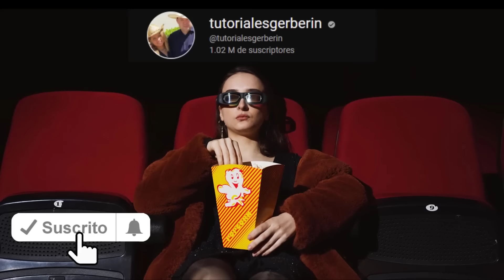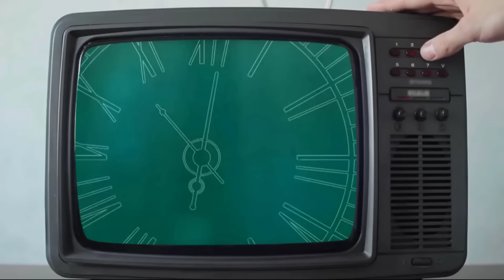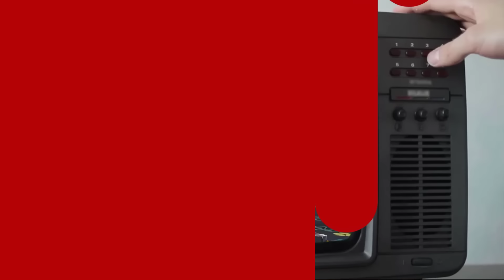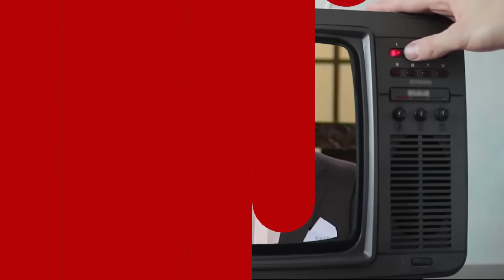Mujeres Famosas que fueron engañadas por sus parejas | El club de mujeres Engañadas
Muchos Aún se acuerdan de la fastuosa boda de Tommy mottola y Thalía, Thalía entrando en la Catedral de Nueva York, con esa cola larga de casi 50 metros, Toda una boda de princesa de cuento, Y resulta que 23 años después de casados y de nunca haber tenido un escándalo; algunos medios, aseguran que Tommy mottola le fue infiel a Thalía con Leslie shaw.
De acuerdo con diversos reportes de medios de comunicación,tanto  de México como de Estados Unidos;  el matrimonio está a nadita del divorcio, Ya que trasciende que el empresario musical le fue infiel a su esposa. según los reportes periodísticos, Tomy, tuvo un romance con la exuberante cantante Leslie; Quién es originaria del Perú.
En el 2020, las dos cantantes tuvieron una colaboración musical, que les permitió Iniciar una amistad, según medios de comunicación, Y según dicen Thalía ya se encuentra haciendo sus maletas, para separarse del Magnate musical, Quién se casó con Thalía después de haber estado también en matrimonio, con la famosa cantante americana Maraya  Carey.
Cabe aclarar, que ni Thalia Ni tomy  , han hecho un pronunciamiento público; sobre todo lo que ha trascendido acerca de la supuesta infidelidad, por lo que de momento no se ha confirmado si los dos famosos están en un proceso de separación, Pero el noticiero de chismes conocido por su nombre , chisme no  like, a dicho que Thalía, se encontraría durmiendo en otra casa.